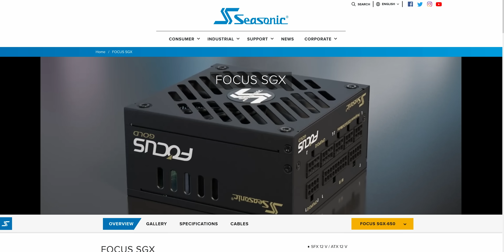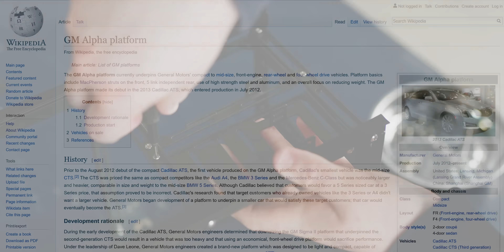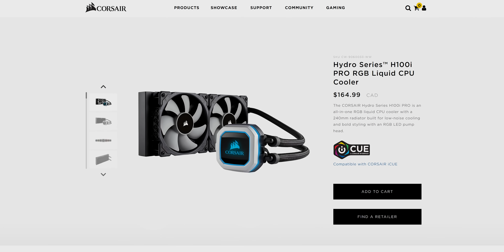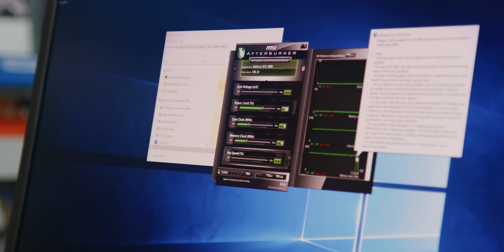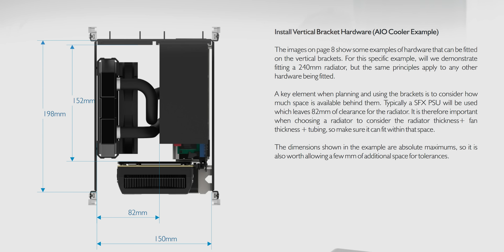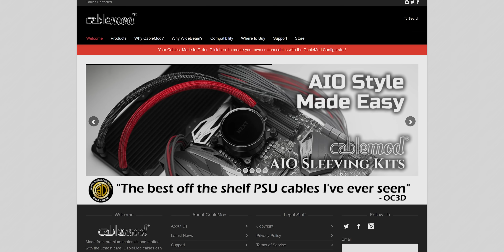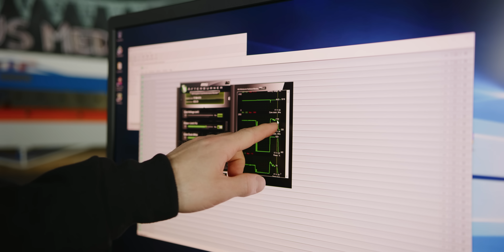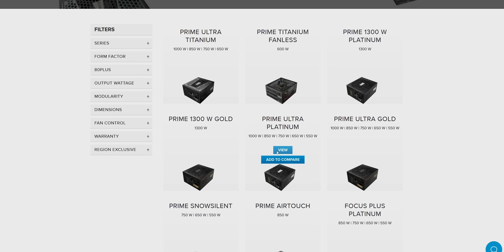The Ultimate Compact PC (2019) - Streacom DA2 Review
We check out the Streacom DA2, by building both a regular high end machine and the ULTIMATE Compact PC, inside of it.